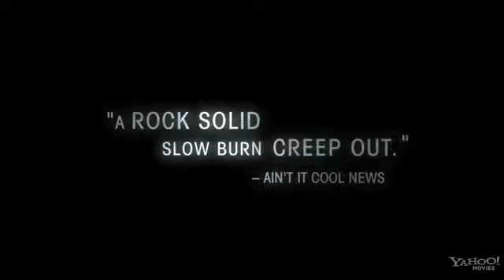Citadel Official Trailer Muviemup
Tommy Cowley (Aneurin Barnard) lives a quiet life in a decaying apartment complex with his highly pregnant wife. The couple is attacked one day by a group of hooded young thugs, and after a shocking act of violence, Tommy is left to raise his newborn daughter alone.
So shaken by the events that he's developed extreme agoraphobia, Tommy alternates days hiding out indoors in his new flat from imagined threats and intense therapy sessions aimed at bringing him back to normalcy.
When the same hooded gang, seemingly intent on kidnapping his daughter, begins terrorizing his life again, he's torn between his paralyzing fear and protective parental instinct. With the help of a vigilante priest who has uncovered the genesis of this ruthless, potentially supernatural gang, Tommy must overcome his fears and venture into the heart of the abandoned tower block known as the Citadel to save his family.
(imdb)